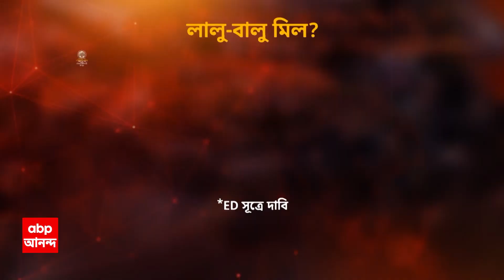Dilip Ghosh: সবথেকে ভালো ফল বিজেপির হবে, শেষ হাসিটা আমরাই হাসব: দিলীপ ঘোষ